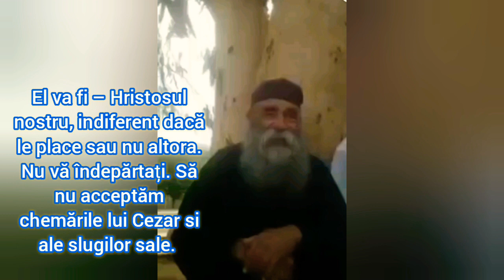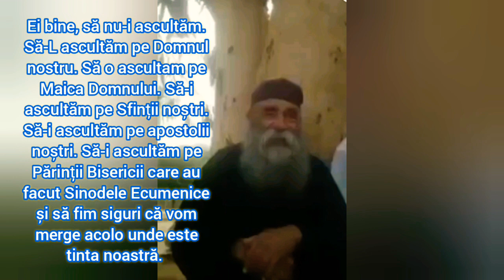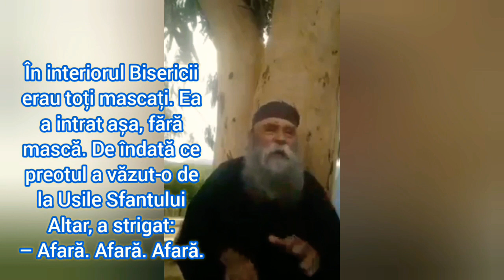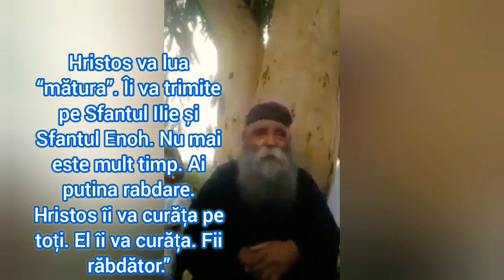UNEI FEMEI I S-A ARATAT SFINTII ENOH și ILIE DUPA CE A FOST DATA AFARA DIN BISERICA(...)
UNEI FEMEI I S-A ARATAT SFINTII ILIE SI ENOH DUPA CE A FOST DATA AFARA DIN BISERICA PENTRU CA NU PURTA MASCĂ